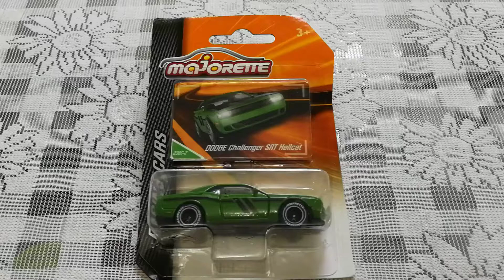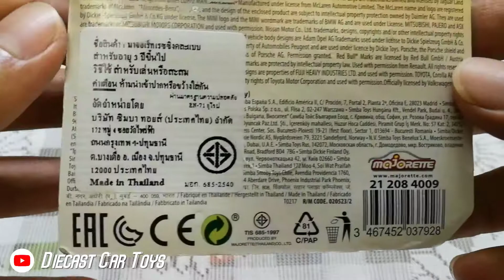Special Wheels 2018 Edition | Majorette Dodge Challenger SRT Hellcat Green Models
Majorette Dodge Challenger SRT Hellcat Green Models Special Wheels 2018 Edition
Thai Package 2018 Edition 238C-2